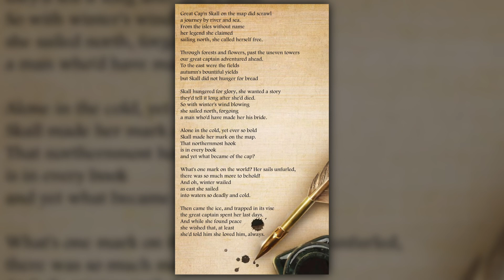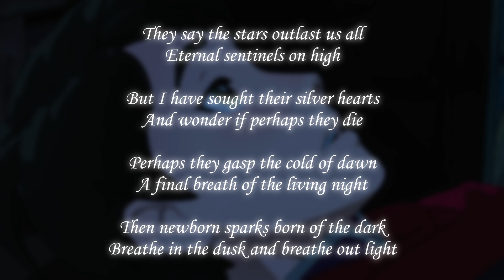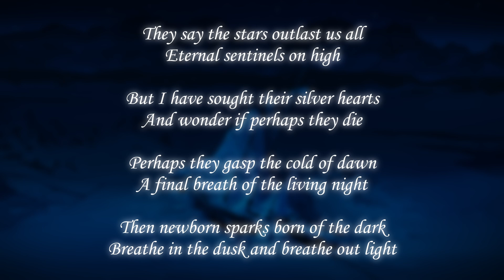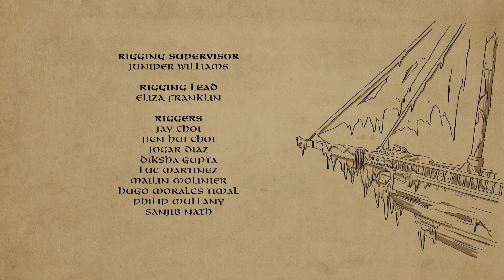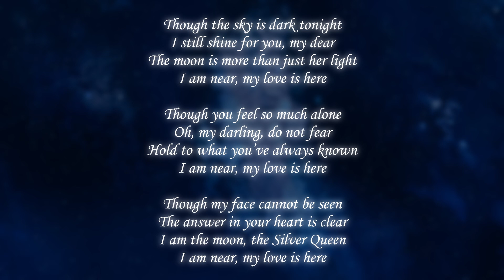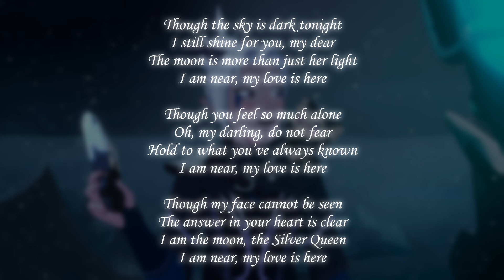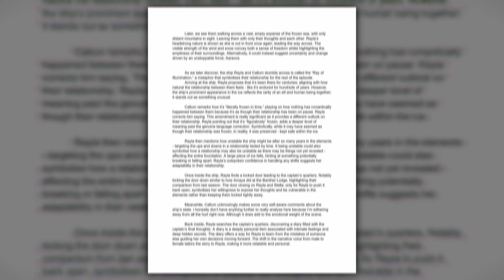FULL Season 6 RAYLLUM Analysis - The Dragon Prince (Breakdown)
Rayllum was a big focus for season 6 of The Dragon Prince. I even feel like they're beyond where they were at the end of season 3. In this video we look at every moment from every episode that Rayla and Callum are together in this season, no matter how small.
Please consider leaving a like and subscribing if you had fun watching and want to support me :) I now also have a Ko-fi link if you think I've earned your monetary support!

MUSIC (in order of appearance):
Dragon Tamer - Valley of Drakes
Hanna Ekstrom - Epilogue
David Celeste - Shrines
Christoffer Moe Ditlevsen - A Highlander's Tale
Johannes Bornlof - Thousand Miles
Dragon Tamer - Damien's Dream
Machine Girl - Coin Flip
Experia - Beyond the Mountains
Ruiqi Zhao - When You See the Light
Rand Aldo - Triangular Hearts
Joel Schoch - Drive It!
Elm Lake - Featherlight
Philip Ayers - Life in Color
Theophany, I Dewa Putu Berata, ROZEN - Rusu's Council
Jakob Ahlbom - Ether
David Celeste - Ventosa
Lena Raine - My Dearest Friends
@demantim - Tears of the Kingdom Trailer Remix (via @MonsterMaze)
Jon Bjork - Somber Flight
Airae - All Parts Equal
CHAPTERS
00:00 - Introduction
01:05 - Episode 1
04:27 - Episode 2
06:04 - Episode 3
18:22 - Episode 4
20:23 - Episode 5
24:16 - Episode 6
29:36 - Episode 7
31:17 - Episode 8
32:21 - Episode 9
36:45  - Summary and Thanks! :)